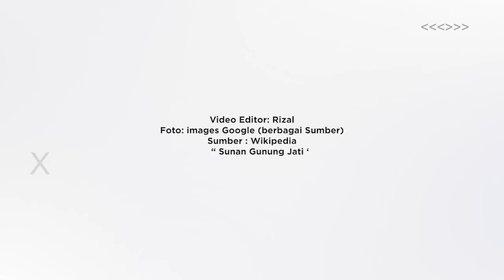Sunan Gunung Jati: Sang Penyebar Islam di Nusantara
Sunan Gunung Jati, lahir dengan nama Hidayatullah atau lebih di kenal sebagai Sayyid Al-Kamil adalah salah seorang dari Walisongo, ia dilahirkan Tahun 1448 Masehi dari pasangan Syarif Abdullah Umdatuddin bin Ali Nurul Alam dan Nyai Rara Santang, Putri Sri Baduga Maharaja Prabu Siliwangi dari Kerajaan Padjajaran.
Syarif Hidayatullah sampai di Cirebon pada tahun 1470 Masehi, yang kemudian dengan dukungan Kesultanan Demak dan Pangeran Walangsungsang atau Pangeran Cakrabuana.